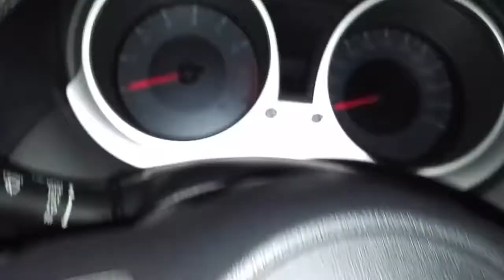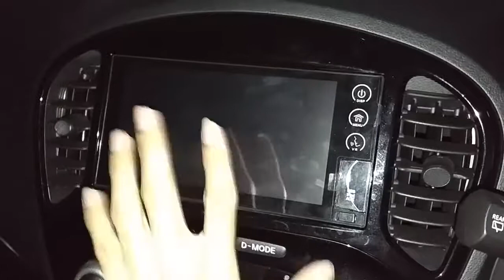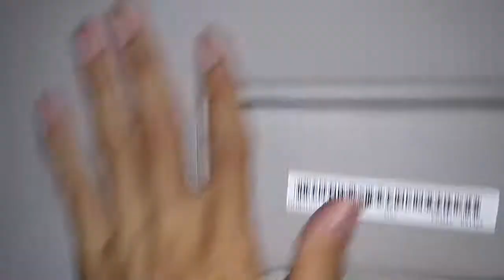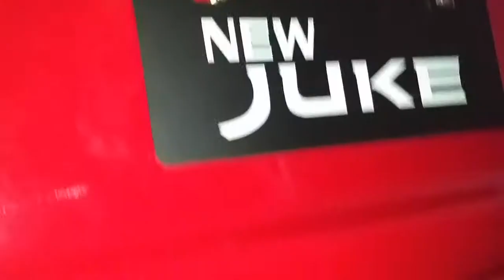In Depth Tour Nissan Juke Red Interior Facelift - Indonesia - VideoStudio